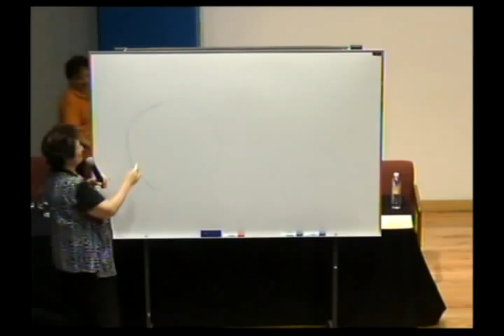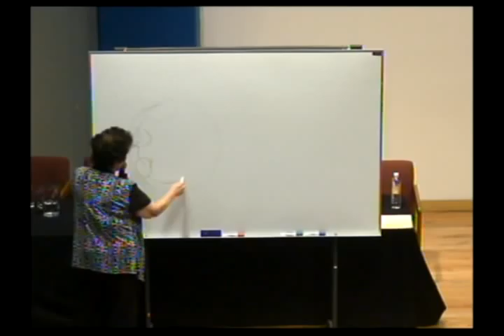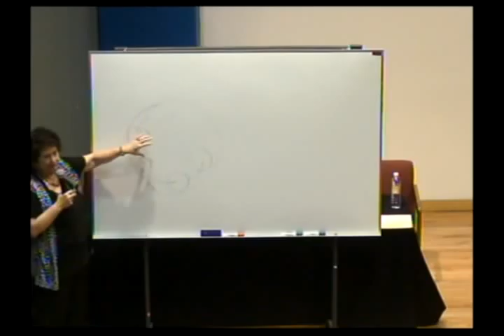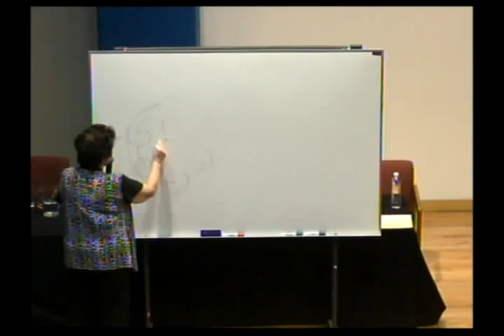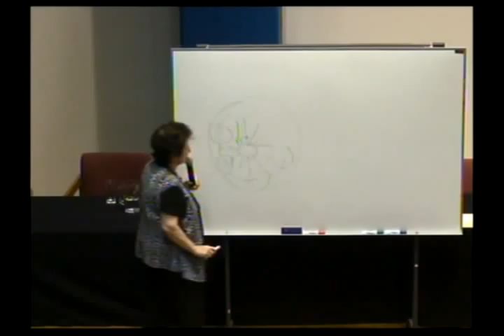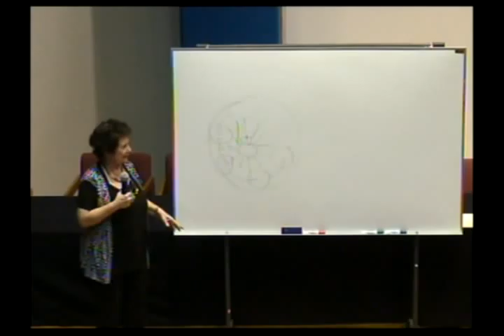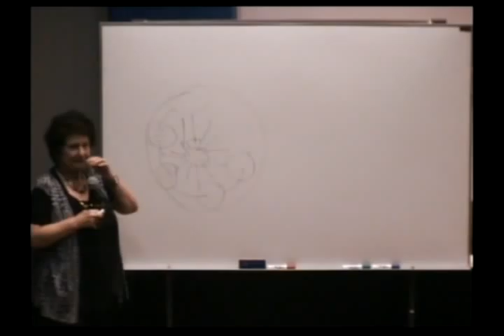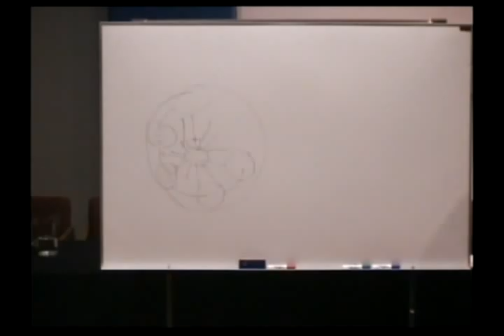Antropologia_sistemas_Dra_Alder Parte 2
Dra. Larissa Adler-Lomnitz
Investigadora Emérita  IIMAS - UNAM
Conferencia: Antropología y sistemas.